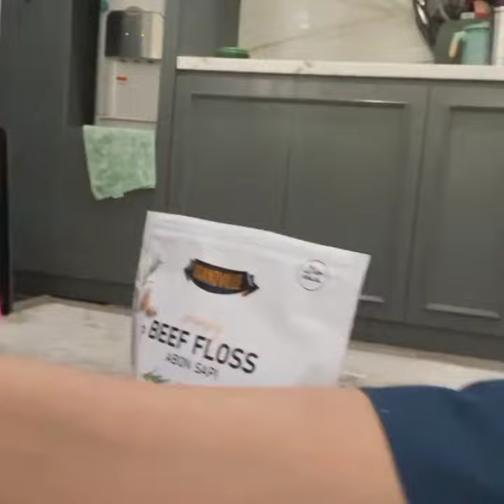Rayyanza Makan Ditemenin Mama!!? Makanan Favoritnya Sekarang Makan Nasi Pakek Abon